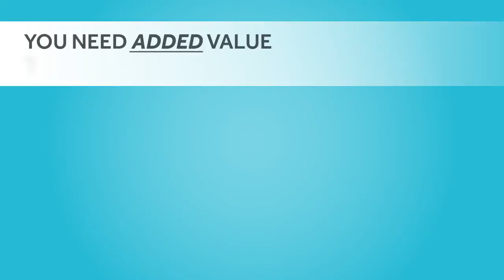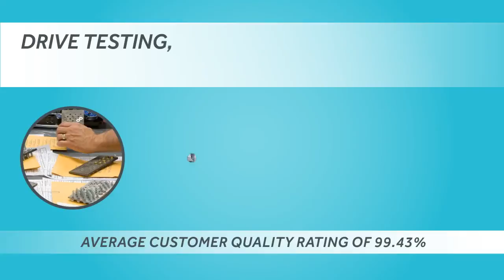Get Introduced to Beacon Fasteners and Components!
Beacon is the leading supplier of quality driven high performance screws. Our focus is Thread Forming, Thread Cutting, SEMS, High-Low Tapping, Metric Screws, plus complementary sizes of Sheet Metal Tapping Screws and Specialty Cold Headed Fasteners. Beacon takes pride in staying on the cutting edge of quality through product validation, knowledge of industry standards, and trends in the marketplace.  In addition to complete in-house dimensional inspections, each lot is performance tested based on four critical ASME specifications: Ductility, Drive, Hydrogen Embrittlement, and Torsional Strength.